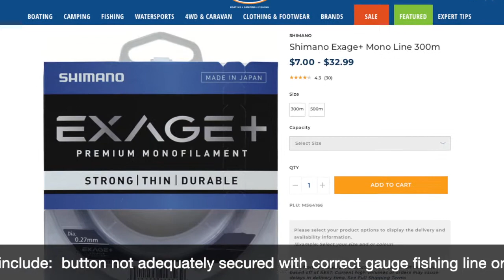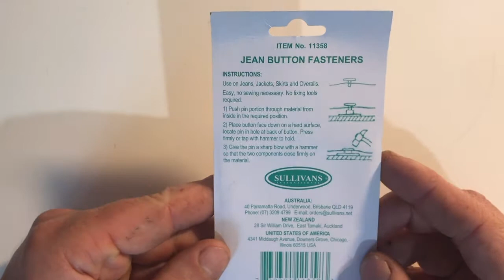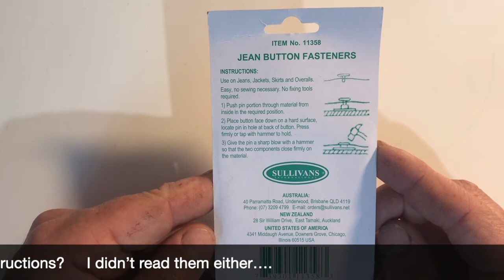How to fix your PANTS... with a hammer, a man's guide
I made a stupid but informative video out of a common problem, everyone has had a broken a pants or trouser button at least once, right?

I am aware that as per the instructions, the fastener needs to be around the other way when hitting it with the hammer and just one hit may have done the job. Hitting it loads of times just made it funnier.

Guys from the blue pants photo that  I referenced, just for laughs.